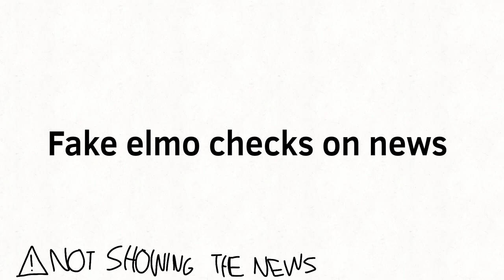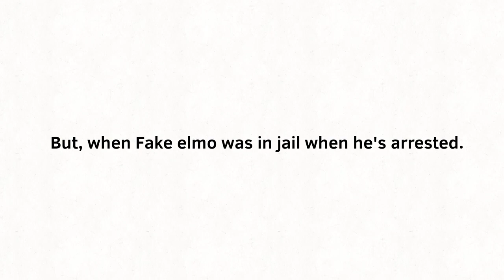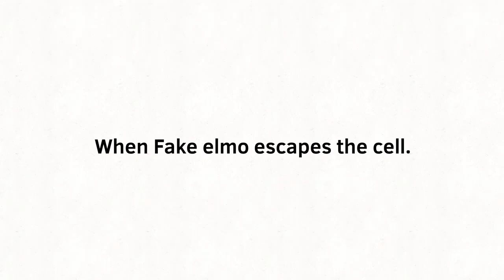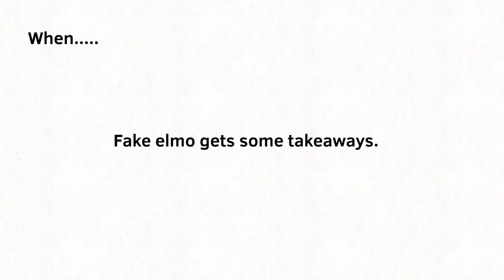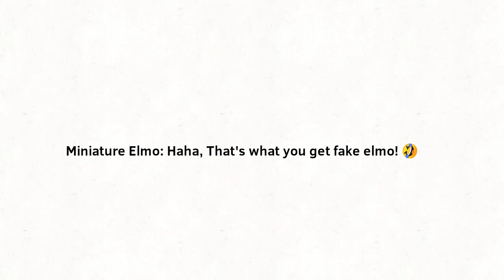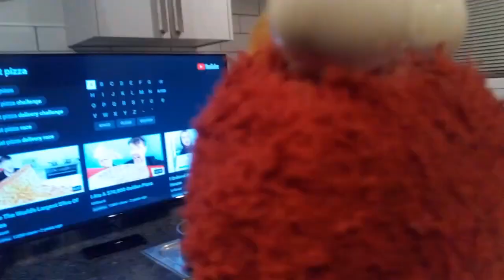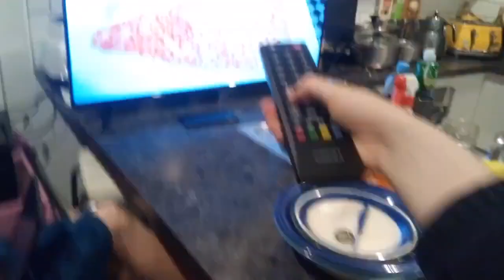JGR_EntertainmentYT2009 TV (2024)